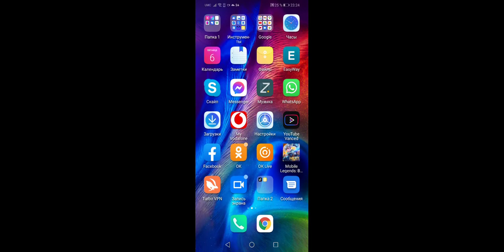MOBILE LEGENDS TEST 1 - 12